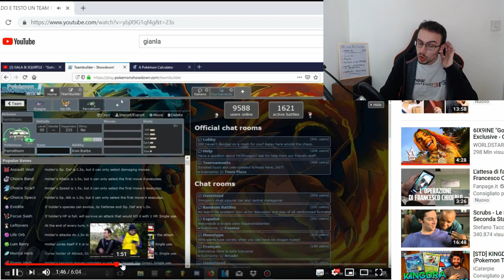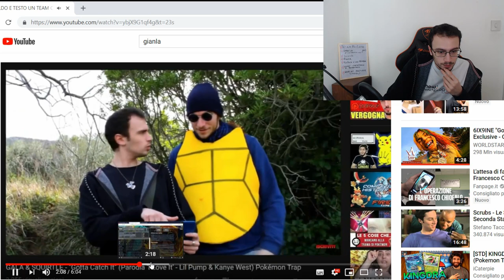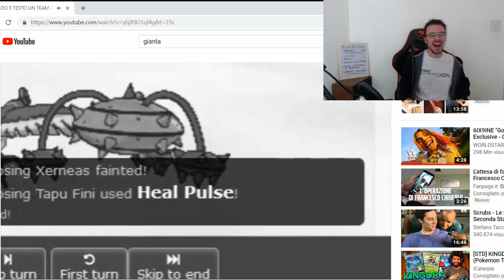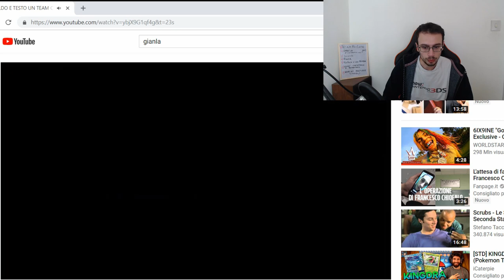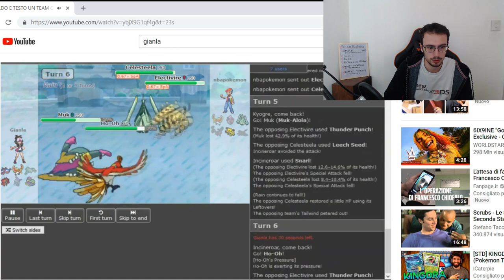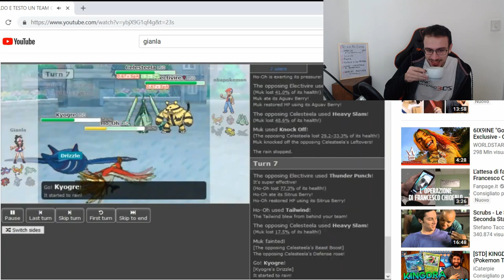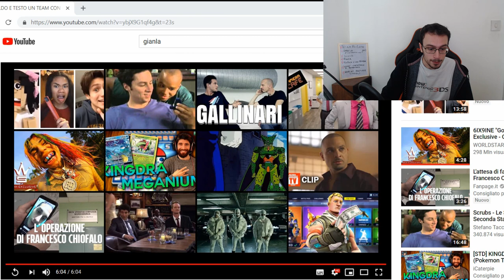Un Video sulla mia Canzone Pokémon??!! (REACTION)